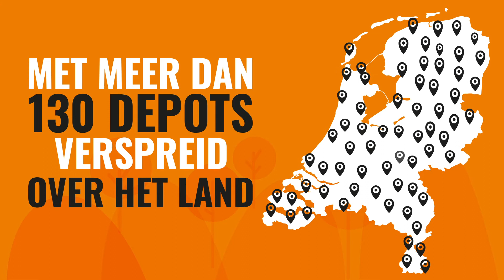Duurzaam dichtbij - Samen bouwen aan minder uitstoot met Boels Rental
Bij Boels huurt u lokaal bij meer dan 750 vestigingen in Europa. We zijn altijd dichtbij. Wat tijd, kosten en CO2-uitstoot bespaart. Door ons grote netwerk van vestigingen en hubs zijn transportafstanden altijd kort en efficiënt. We combineren daarbij de aan- en afvoer van machines zoveel mogelijk. Om ook CO2-uitstoot tijdens transport te beperken.